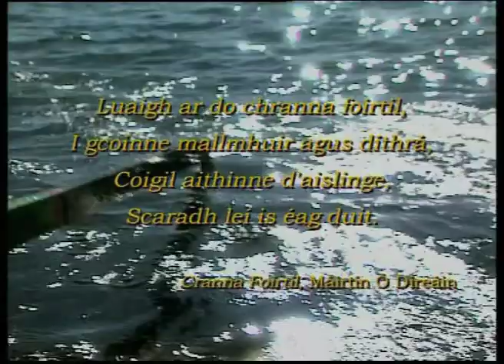Muintir na gCurach - Opening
Opening of Muintir na gCurach, a one hour documentary on currach (curragh, coracle) racing.